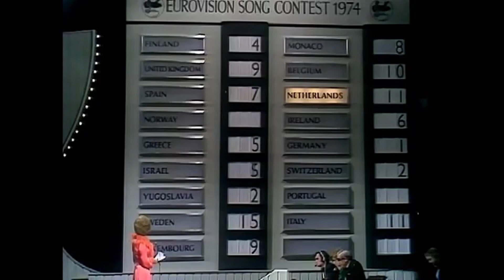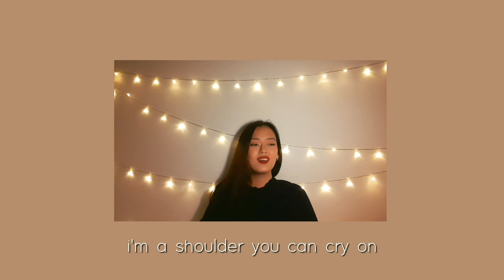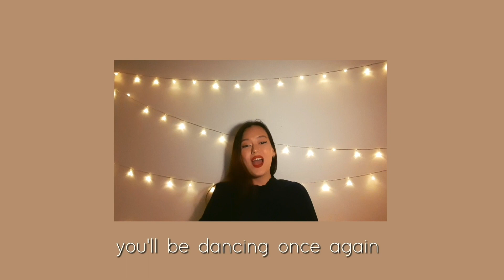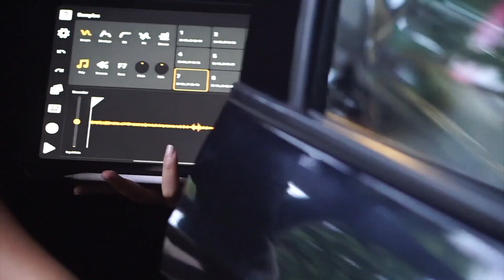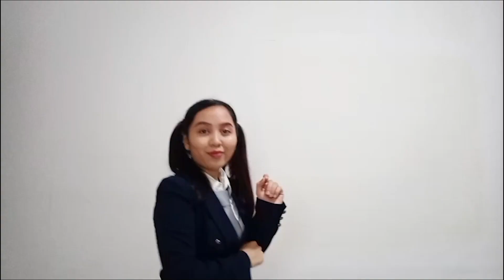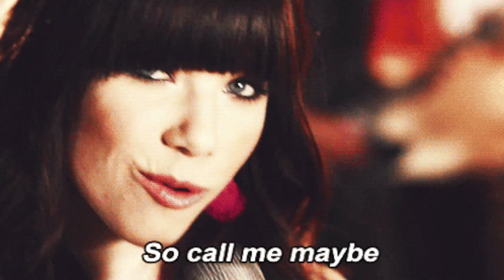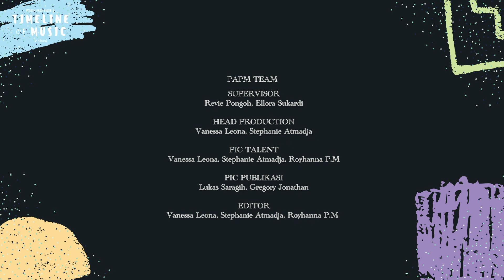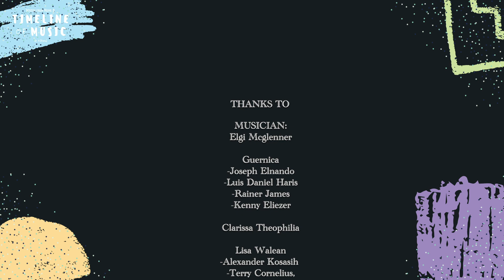WFH Season 2 Ep.4 "TIMELINE OF MUSIC" - CONCERT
Mahasiswa yang ingin mendapatkan CA bisa melakukan syarat sebagai berikut:
1. Mahasiswa yang ingin mendapatkan Concert Attendance (CA) harus menuliskan Nama dan NIM pada saat konser dimulai, setiap pergantian lagu,dan akhir konser di live chat Youtube.
2. Mahasiswa  melakukan  screen  shot  setiap  kali  memasukkan data tersebut, menyimpan data screen shot untuk dikumpulkan ke Pembimbing Akademik di akhir semester sebagai bukti mengikuti konser.
3. Mahasiswa harus menjaga ketertiban dan memperhatikan kode etik mahasiswa saat memberi komentar di ruang chat dan Youtube pada saat acara berlangsung.

CREDIT
PAPM TEAM:
- Supervisor: Revie Pongoh & Ellora Sukardi
- Head production: Vanessa Leona, Stephanie Atmadja
- PIC Talent: Vanessa Leona, Stephanie Atmadja, Royhanna P.M
- PIC Publikasi: Lukas Saragih, Gregory Jonathan
- Editor: Stephanie Atmadja, Royhanna Puspa Mustika, Vanessa Leona

MUSICIAN:
- Elgi Mcglenner
- Guernica [Joseph Elnando, Luis Daniel Haris, Rainer James, Kenny Eliezer]
- Clarissa Theophilia
- Lisa Walean, Alexander Kosasih, Terry Cornelius, Abraham Nehemiah
- Charisse Susanto
- Moe
- Laeticia Naomi
- Ceryline Agnes
- Maria Keke
- Sam Elnathan

MC
- Vanessa Leona, Stephanie Atmadja

Written by: George David Wells, Hugo Peretti, Luigi Creatore
Written by: Alfredo Emmanuel Gonzales, Bajram Kurti, Christopher McClenney, Joshua Scruggs, Khalid Robinson, Olatunji Ige, Samue David Jiminez
Written by: Carly Rae Jepsen, Josh Ramsay, Tavish Crowe
- Medley Song – Justin Bieber